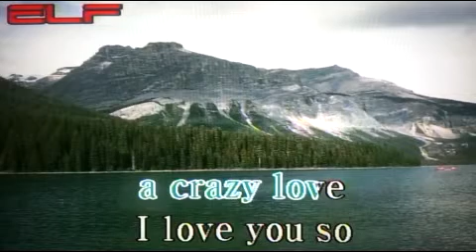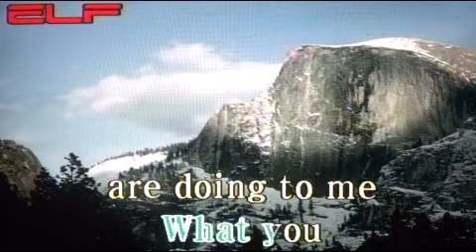Crazy Love - Paul Anka/팝송/전광용(白波)-Tenor Saxophone색소폰연주동영상